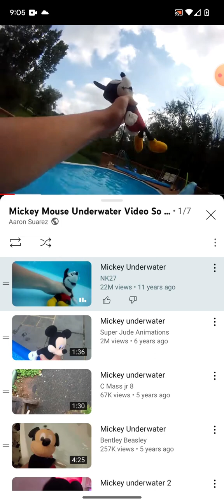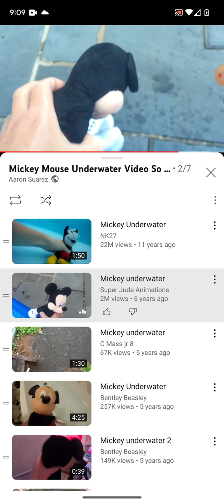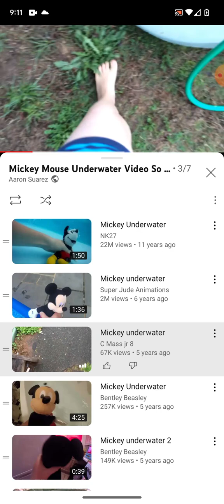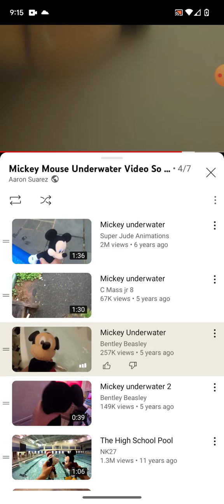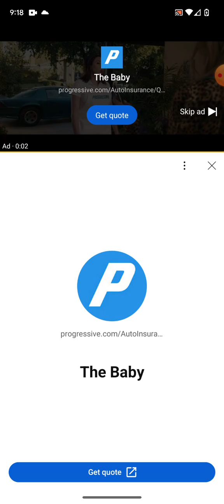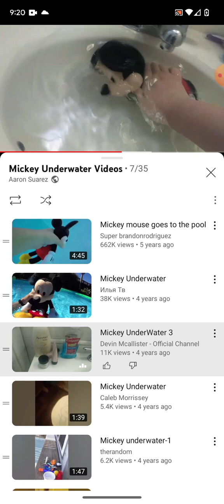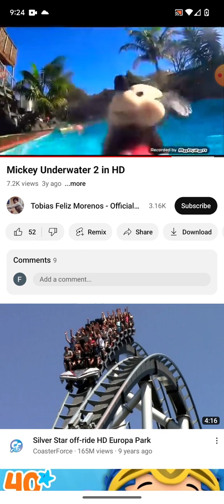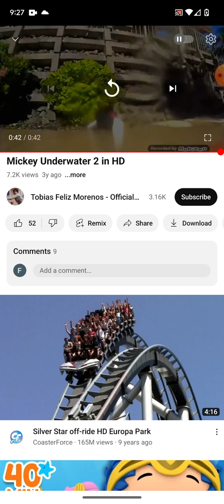January 21, 2023